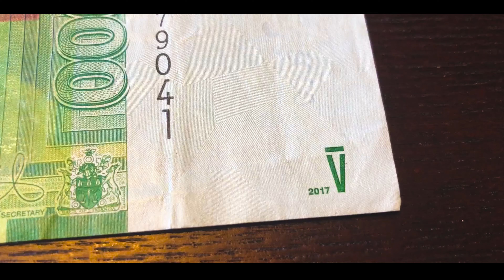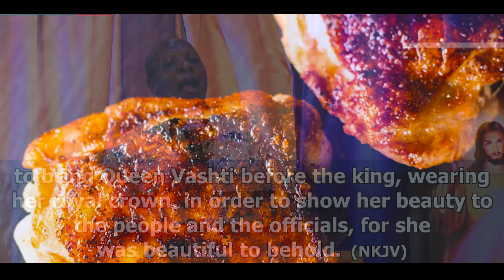YOUR IGNORANCE IS THERE STRENGTH | Pr.Johnson Kato Muwanguzi |29-08-2020